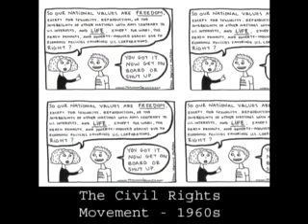America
dir. Chris Boeckmann, 2007. In early 2007, 17-year-old Chris Boeckmann wanted to make a documentary to submit to the True/False Film Festival, a yearly documentary film festival held in his hometown of Columbia, Missouri. his mother, however, was concerned that making a documentary would interfere with his cross-country practice schedule, and forbade him from making one. His drive to create compelled him to sneak out from his mother's watch and create a film using his still camera's ability to store one 40-second MPEG at a time. "America" was accepted into the True/False Film Festival, and on March 4, 2007, showed to a full house of 1200 (including his parents) at the Historic Missouri Theater.